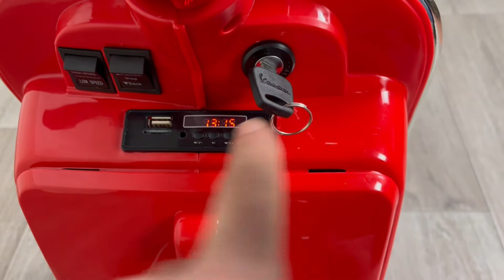Vespa Classic PIAGGIO PX-150 Roja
Presentamos el modelo de moto eléctrica Vespa classic PIAGGIO PX-150 Roja.